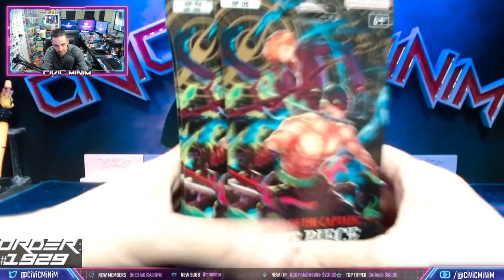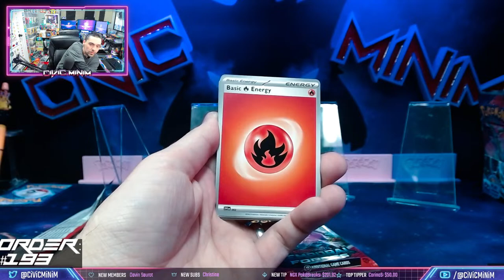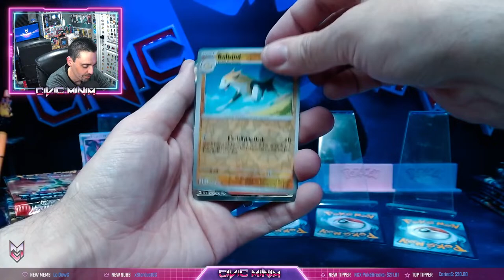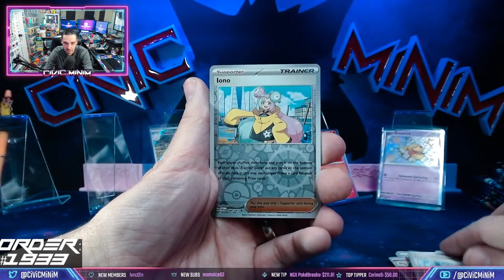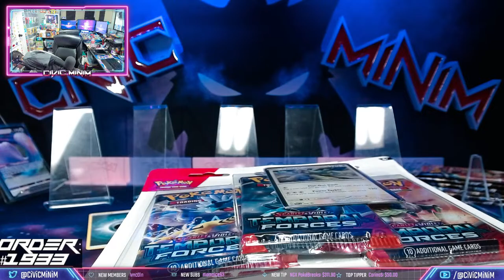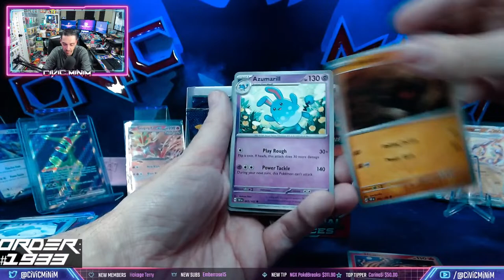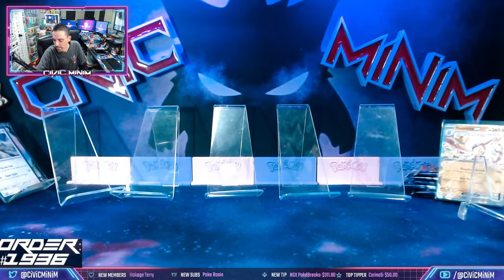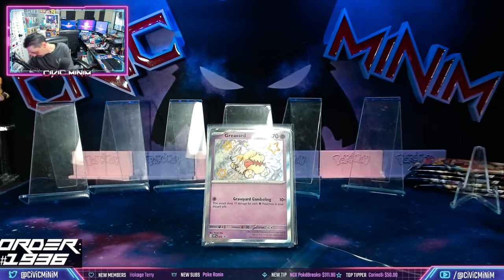CiViC MiNiM's Birthday Bash! POKEMON | LORCANA | ONE PIECE | DRAGONBALL Z | DIGIMON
👩‍👦 Positive, Uplifting, Chill Vibes, And FAMILY FRIENDLY!!!
🪧Please Follow Channel Guidelines & Rules
🫰🏻SALE: ON Sword & Shield Packs!!!
📦BREAKS: New Breaks Coming Soon!!!
💥Dragonball Super, Fusion World, Street Fighter, Currency CCG, Hro, CARDSMITHS, and More!!!

I Live a Collector's Life! Love Investing and Collecting! Love All things Pokémon and TCG Related, Funko Pops, Legos, Sports Cards, And Anything Historic, Vintage, Or Collectable! Thank You For Taking The Time To Watch and Support Me!!!

⚠️One Piece: OP-05 Limited Quantity!!!
☑️OP-06 IN STOCK!!!
🔥LORCANA: RISE OF THE FLOODBORN
📦LORCANA: FIRST CHAPTER
✒️LORCANA INTO THE INKLANDS
🎴Paldea Evolved!  🎁Scarlet & Violet and Sword & Shield SALE!!!
⚡Pokémon ETB's Collection Boxes!💥Mini Tins! 💵Member Perks!

🪧Consider Following Me For More Content Like This In The Future!
Daily Shorts and Weekly Long Form Content!
Multiple Weekly Live Streams with Live Breaks!

👍🏻Please Consider Leaving a Like!!!

Content Creator, Musician, Investor, Entrepreneur, Reseller, Gamer, Designer, and Trading Card Enthusiast! I Love Sports Cards, Pokémon Cards, and Anything Related To Collecting Or Investing!

* * *WARNING: SHINY CARDBOARD CAN BE VERY, VERY ADDICTIVE * * *

Must Be 18 Or Older To Participate in Breaks Or To Enter Or Win Giveaways. (Or Have Parental Consent) EVERYONE MUST BE PRESENT. The Only Exceptions are Tier 4 and 5 Members. You Can Choose to Hold Your Bag Till It Hits 8oz Before Shiping. Giveaways Must Be Claimed Within 7 Days Or Will Be Forfeited To The Next Giveaway Winner. International Giveaways MUST PAY SHIPPING If You Have an Order, Your Giveaway Will Be Shipped with Your Next Order. Shipping Must Still be Paid. You Are Welcome To Build A Bag and Send It At Once To Save On Shipping. Mods Get Discounted Shipping. Purchases Can Be Held for 6 Months. Each New Purchase Starts The Calender Over Again! I Want To Spread The Love as Much As Possible! If You Use The Hold Bag Option, Shipping Is Your Responsibility!

Thank You AGAIN For Your Support! It Means The World To Me!!! Without You, There Is No Me!

Music Credit/Licenses:
Harris Heller Ryan King- StreamBeats- Senpai Records fka Alpha Gaming Channel
Envato Elements- A Synthwave/Ambient- Wolf Music 80's Synthwave/80's Retrowave- Retro 80's Music- Sound Forces Retro Wave/Synthwave 80's - AirFamily- The Synth Pop/Synth Wave
Luca Francini- 80's Retro Synth Wave